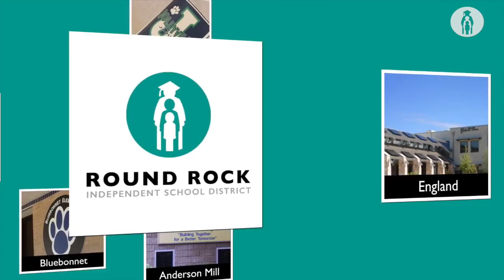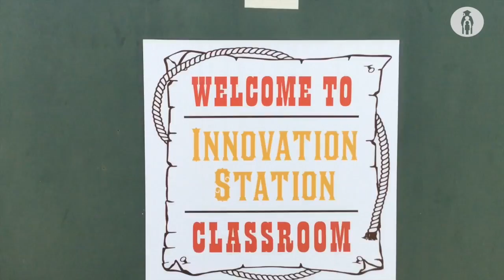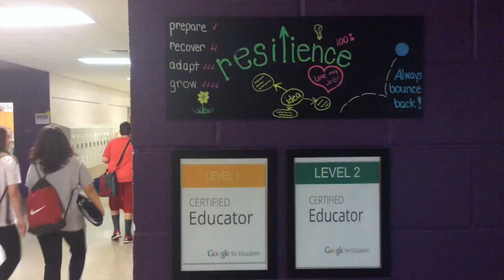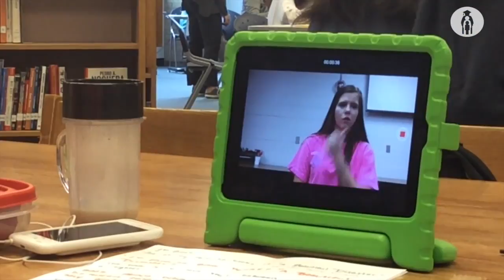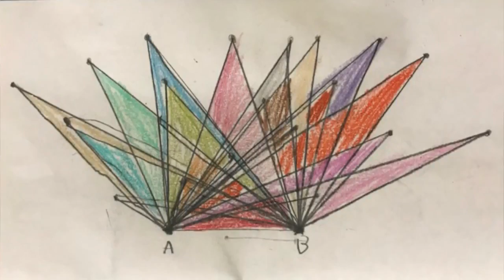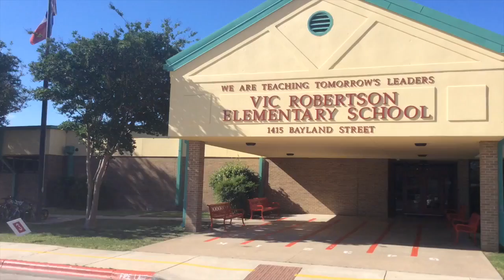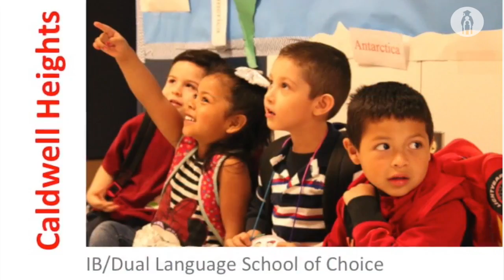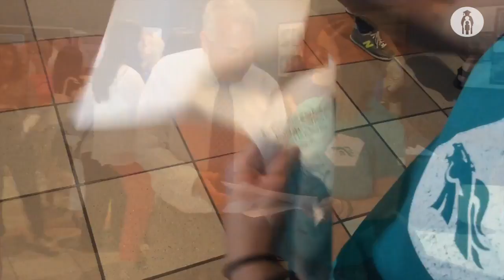Round Rock ISD Innovative Grants - STAR Gold Award - Documentary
Awarded Texas School Public Relations Association (TSPRA) Gold video documentary category.